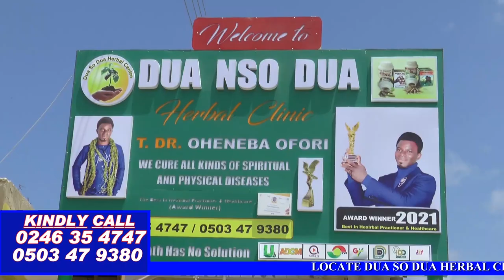Where Is Twene Jonas... Has He Been Arrested? Say De Don Asked!!🔥🔥🔥